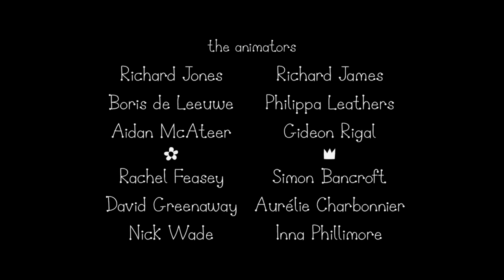🔵 Ben e Holly em Português | Planeta Bong [2] 🛸 | T2E36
🔵 Olá crianças, bem-vindos ao canal HORA DE BRINCAR! 🔵
🔹 O que acontece no episódio PLANETA BONG [PARTE 2]? 🔹
Ben e Holly e seus amigos vão para o planeta natal de Zyros, onde encontram todos os tipos de criaturas alienígenas, incluindo O Grande Líder, que Gaston come!

Esse é o episódio #36 da Temporada #2 do desenho O PEQUENO REINO DE BEN E HOLLY

🔷 Se você gostou, já vai deixando seu joinha / like 👍

Assim você será avisado toda vez que tiver vídeo novo no canal.

🔷 Deixa um comentário bem legal que vamos responder e dar um ❤️

🔷 Em todos os vídeos colocamos uma pesquisa. Quando você assiste 2 minutos, aparece um ℹ️ | Tem sempre uma pergunta legal, responda para a gente te conhecer melhor!

🔗⏭️ Link do próximo episódio 🔹 Os Bolos da Rainha 🔹

🔗🔁 Quer continuar assistindo a Temporada 2?

🔗🔁 Você ainda não assistiu a Temporada 1?
Veja nossa playlist | +50 episódios completos

Em breve teremos muitas brincadeiras e novidades! Continuem ligadinhos 😍